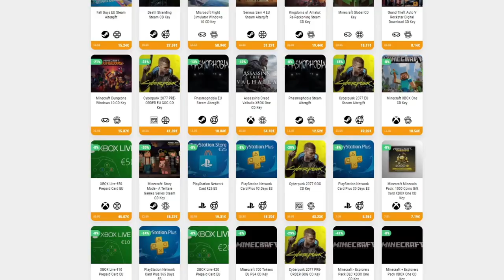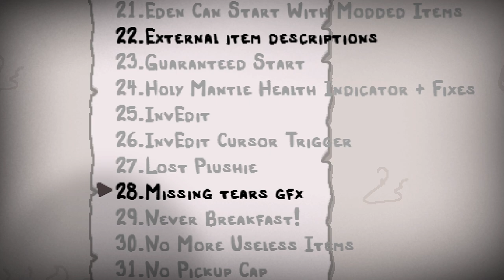LA RUN PERFECTA CON AZAZEL • The Binding of Isaac - Episodio 40